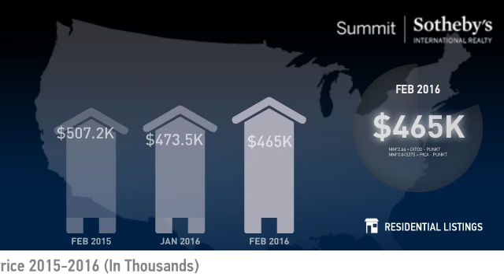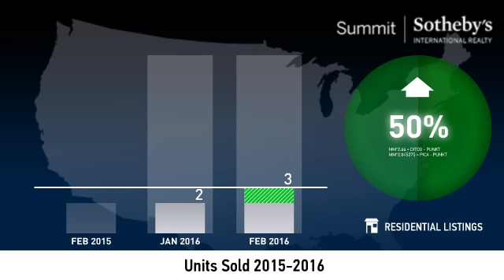Pinebrook - Condo - March 2016 Real Estate Market Update - April 2016 Real Estate Market Update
Real estate is local, which is why we offer you current and historical data from our local Park City MLS to produce detailed, highly visual and easy to interpret videos that clearly demonstrate market trends for Pinebrook - Condo.